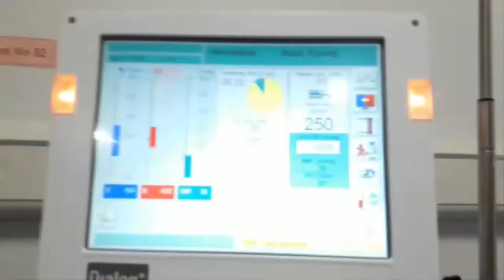Dialysis machine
In medicine, dialysis (from Greek διάλυσις, dialysis, "dissolution"; from διά, dia, "through", and λύσις, lysis, "loosening or splitting") is the process of removing excess water, solutes, and toxins from the blood in people whose kidneys can no longer perform these functions naturally. This is referred to as renal replacement therapy. The first successful dialysis was performed in 1943.

Dialysis may need to be initiated when there is a sudden rapid loss of kidney function, known as acute kidney injury (previously called acute renal failure), or when a gradual decline in kidney function -chronic kidney disease reaches stage 5. Stage 5 chronic renal failure is reached when the glomerular filtration rate is 10-15% of normal, creatinine clearance is less than 10mL per minute and uremia is present.

Dialysis is used as a temporary measure in either acute kidney injury or in those awaiting kidney transplant and as a permanent measure in those for whom a transplant is not indicated or not possible.

In Australia, Canada, the United Kingdom, and the United States, dialysis is paid for by the government for those who are eligible.

In research laboratories, dialysis technique can also be used to separate molecules based on their size. Additionally, it can be used to balance buffer between a sample and the solution "dialysis bath" or "dialysate"that the sample is in. For dialysis in a laboratory, a tubular semipermeable membrane made of cellulose acetate or nitrocellulose is used.Pore size is varied according to the size separation required with larger pore sizes allowing larger molecules to pass through the membrane. Solvents, ions and buffer can diffuse easily across the semipermeable membrane, but larger molecules are unable to pass through the pores. This can be used to purify proteins of interest from a complex mixture by removing smaller proteins and molecules.

YouTube Channels:
Audience Interests:-
Medical, Medial terminology,vlog,vlogs